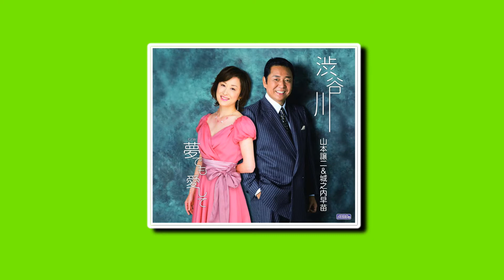渋谷川 〜 Cover 江乾榮 吳美娟 【HD】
原唱：山本讓二 & 城之内早苗
作詞：喜多條忠   作曲：弦哲也
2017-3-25 〝春響音緣演歌〞陳婉玲老師與學員聯合演出